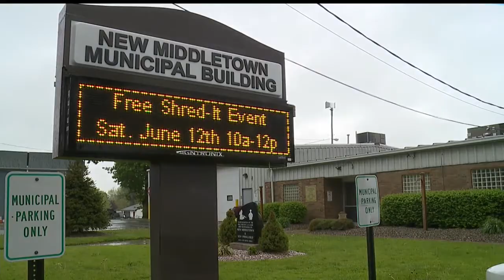Donations being accepted for New Middletown family that lost everything in fire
Items can be dropped off at the New Middletown Police Department